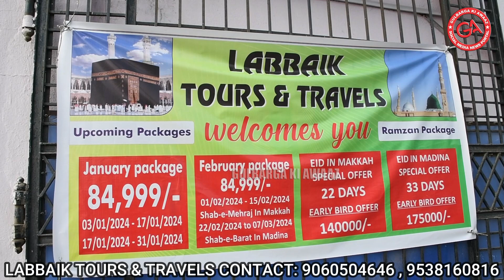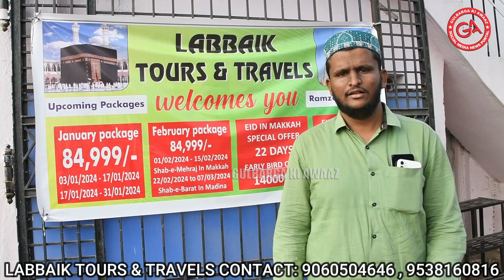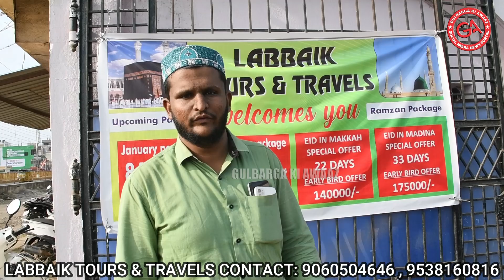GLB:UMRAH TARBIYATI CAMP FROM LABAIK TOURS & TRAVELS